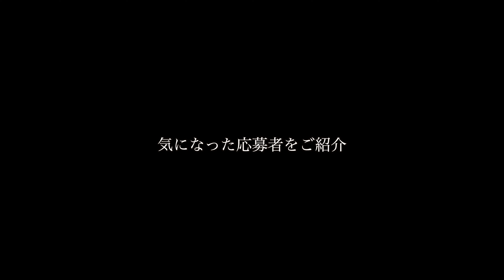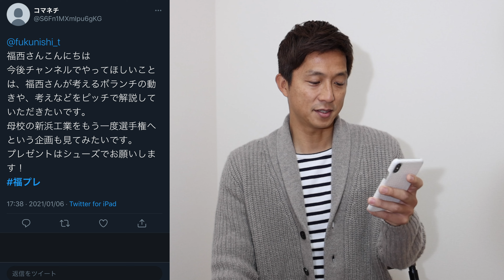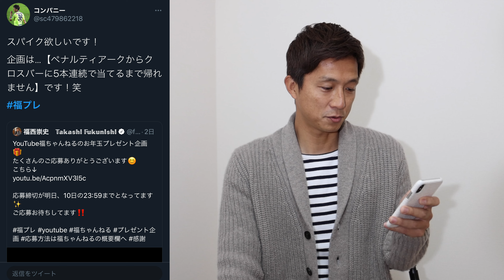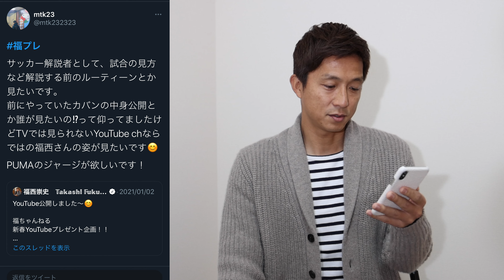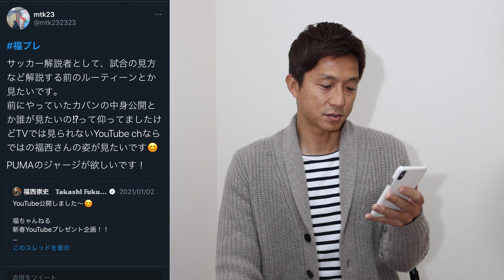プレゼント当選者発表！！！応募ありがとうございました！！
当選者には、TwitterでDMをお送りさせて頂きますので、@fukunishi_t のフォローをお忘れなく！

Channel Information
元サッカー日本代表YouTuber。
ボランチューバーの福西崇史の公式チャンネルです！
サッカー解説者としてよりわかりやすく、詳しく掘り下げた動画を投稿していきます。
自身が経験したサッカーW杯ネタもたくさんお話していきます。

1995〜2006年 ジュビロ磐田
2007年 FC東京
2008年 東京ヴェルディ

【日本代表歴】
2002年 FIFAワールドカップ 韓国・日本大会出場
2006年 FIFAワールドカップ ドイツ大会出場